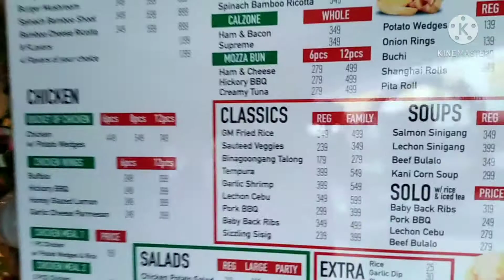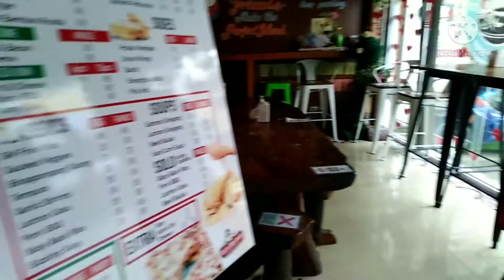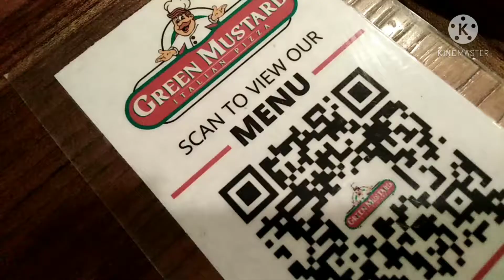Family Date (February 14) at Green Mustard